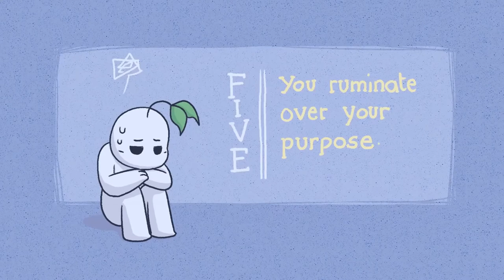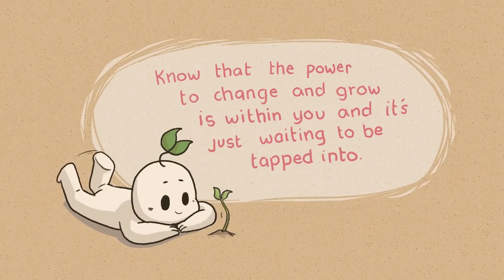6 Signs You're unhappy with your life | Psychology Facts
6  Signs You're unhappy with your life  | Psychology Facts

Do you often find yourself feeling unhappy with your current life? Do you feel like everything is coming at you all the time and that you ask yourself 'why me'? We will be discussing the hidden subtitle signs that you're not happy with your life. Stay till the end to learn how to overcome your unhappiness.

Writer: Ria Parikh
Script Editor: Morgan Franz
Script Manager: Kelly Soong
VO: Amanda Silvera
Animator: JP11